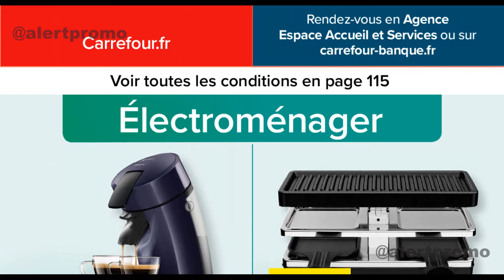catalogue carrefour du 22 octobre au 4 novembre 2024 ✅ Arrivage déco linge cuisine 🔥Promos deals pub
NOUVEAU catalogue CARREFOUR du 22 octobre au 4 novembre 2024 en FRANCE. Découvrez les Arrivages CARREFOUR France de cette semaine et la semaine prochaine octobre 2024.
Au programme de ce catalogue on retrouve comme d’habitude les bons d’achat et les promotions de la semaine, spécialement les offres 1+1 offert valide sur de nombreux articles sur cet arrivage.
40€ de remise immédiate sur le robot pâtissier Medek, vous paierez donc 39€99 au lieu de 79€99.
L’appareil à raclette Tristan vendu à seulement 9€99 au lieu de 21€99.
Retrouvez sur ce catalogue un large choix de produits d’entretien et d’hygiène à prix cassé.
catalogue_carrefour, leclerc, leclerc_france, aldi, aldi_france, carrefour ,carrefour_france, carrefourmarket, lidl, bonplan, bonplans, arrivage , arrivage_carrefour, promotions, promotion